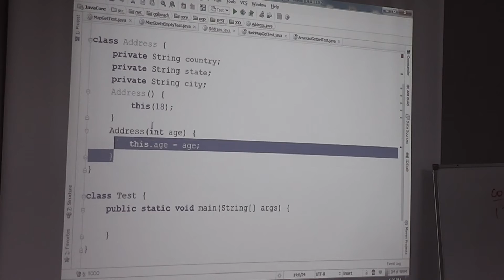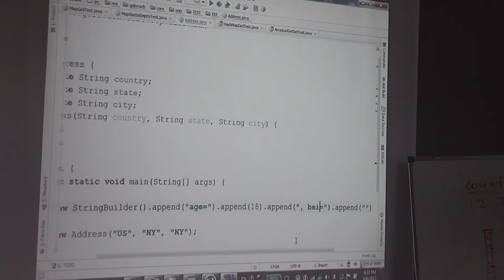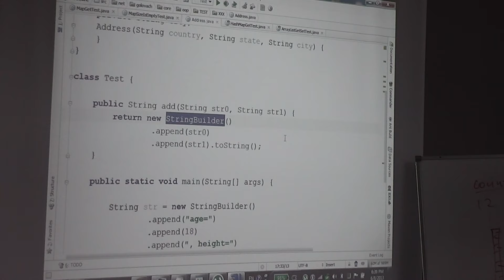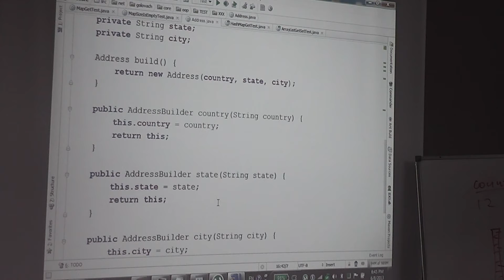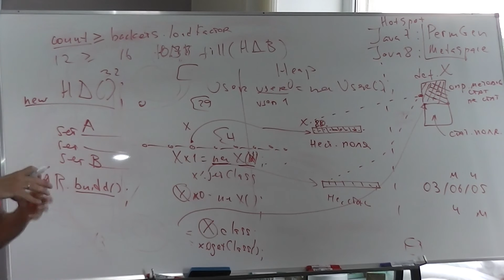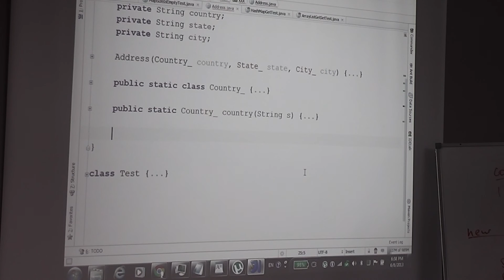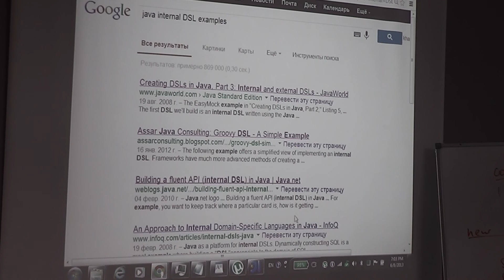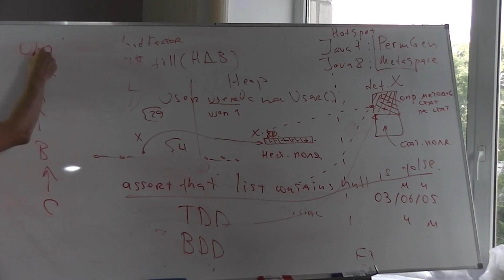Java Core February: OOP. Лекция #22 (Часть 3)